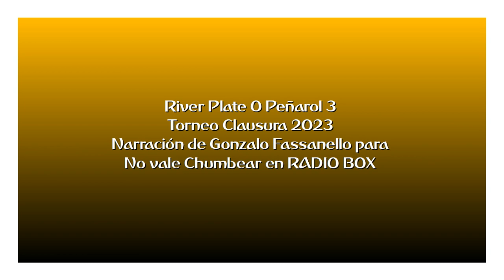River 0 Peñarol 3 - Clausura 2023 (por Gonzalo Fassanello)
Los goles del partido, por Gonzalo Fassanello junto a Bernardo Fernández y Joaquín Pisa para Radio BOX.